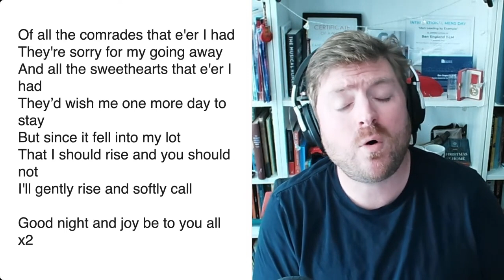The One With The Whiskey: Homechoir Summer Repeats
WORDS ON SCREEN FOR ALL SONGS

TELL ME MA
THE STAR OF THE COUNTY DOWN
THE WILD ROVER